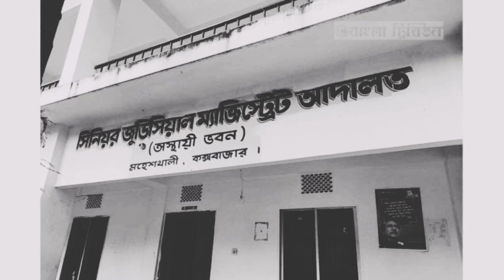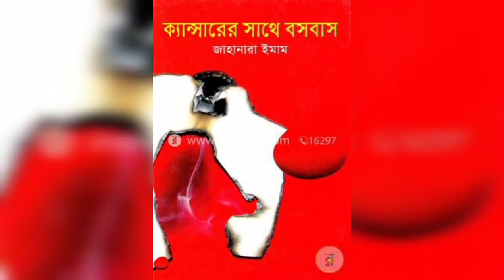জাহানারা ইমামের জীবনী | শহীদ জননী জাহানারা ইমাম | Jahanara Imam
জাহানারা ইমামের জীবনী | শহীদ জননী জাহানারা ইমাম | Jahanara Imam Jahanara Imam

Jahanara Imam (3 May 1929 – 26 June 1994) was a Bangladeshi writer and political activist.[1] She is known for her efforts to bring those accused of committing war crimes in the Bangladesh Liberation War to trial. She has been called "Shaheed Janani" (Mother of Martyrs).[2]

Jahanara Imam

জাহানারা ইমাম

Imam in 1993

Born3 May 1929

Murshidabad, Bengal Presidency, British India

Died26 June 1994 (aged 65)

Detroit, Michigan, U.S.

Resting placeDhaka, BangladeshNationalityBritish Indian (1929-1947) Bangladeshi(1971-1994)EducationMAAlma materUniversity of Dhaka
University of San DiegoSpouse(s)

Sharif Imam

(m. 1948⁠–⁠1971)​

ChildrenShafi Imam Rumi (son)
Saif Imam Jami (son)Parents

Syed Abdul Ali (father)

Hamida Ali (mother)

BiographyEdit

Imam in 1957

Imam was born on 3 May 1929 in Murshidabad, West Bengal in the-then British India.[3][4] She was the eldest daughter in a family of three brothers and four sisters. Her father Syed Abdul Ali was a Civil Servant in the Bengal Civil Service. She lived in many different parts of Bengal – wherever her father was posted. Her mother was Hamida Ali. At that time there was a lot of social pressure against Muslim women pursuing further studies, but Hamida was determined that Jahanara's education would not be constrained.

After finishing her studies in 1945 in Carmichael College in Rangpur, Imam went to Lady Brabourne College of Calcutta University and in 1947 obtained her bachelor's degree.[5] She was an activist in Lady Brabourne College.[5] After the partition of India, she joined her family in Mymensingh in what became East Pakistan and started teaching at Vidyamoyee Govt. Girls High School.[6]

In 1948, she married Shariful Alam Imam Ahmed, a civil engineer, whom she met in Rangpur while studying at Carmichael College.[6] They settled in Dhaka and she joined Siddheswari Girls School as Head Mistress. She was instrumental in transforming the school one of the top girls' schools in Dhaka.[5]

She was the first editor of the monthly women's magazine called "Khawateen".[5] It started its publication in 1952 and she ran it successfully for several years.

In 1960, Imam gave up her job as the head mistress to concentrate on bringing up her two sons Rumi and Jami born in 1952 and 1954 respectively. She said to herself "I have given education to thousands of school children, now I should spend some time to bring up my own children".

During this time Imam finished her master's degree in Bengali language and literature and a bachelor's degree in education from the University of Dhaka in 1962 and 1963 respectively. After that she went back to full-time teaching. From 1966 to 1968 she worked as a lecturer in the Teacher's Training College in Dhaka. From 1970 she also taught for several years on a part-time basis in the Institute of Modern Language at the University of Dhaka.

Imam spent a significant part of her life in education. She visited the US in 1964–65 as a Fulbright Scholar to University of San Diego and again in 1977 under the International Visitor Program at the invitation of US Government.[5]

1971 Liberation War

Literary career

Committee for Eradicating the Killers and Collaborators of '71

জাহানারা ইমাম
জাহানারা ইমামের একাত্তরের দিনগুলি
একাত্তরের দিনগুলি জাহানারা ইমাম মূলভাব
the seventy-first days of jahanara imam
jahanara imam ekattorer dinguli
ekattorer dinguli summary in bangla
jahanara imam
shafi imam rumi death
Bangladeshi writer
jahanara imam biography
Jahanara Imam family
Shafi Imam Rumi
জাহানারা ইমাম এর উপন্যাস
ঘাতক দালাল নির্মূল কমিটি
জাহানারা ইমাম এর উক্তি
জাহানারা ইমাম কে কি বলা হয়
একাত্তরের দিনগুলি সমালোচনা